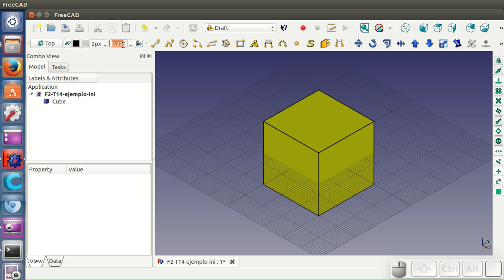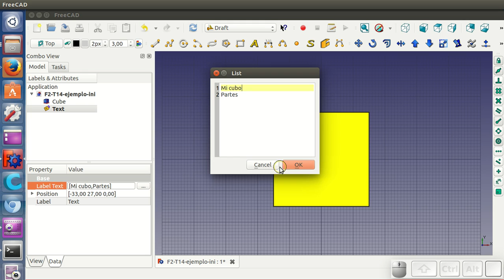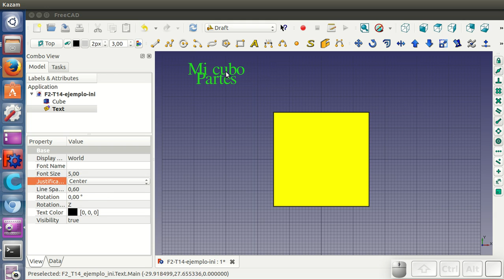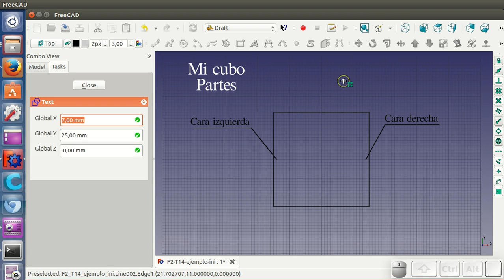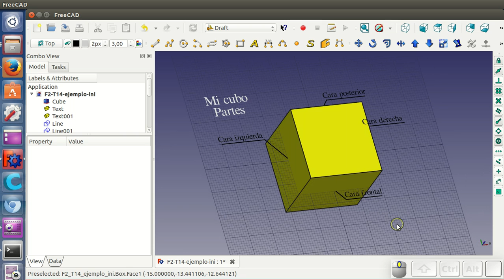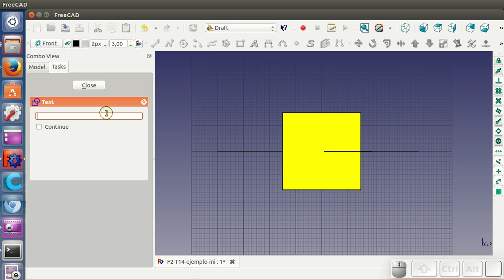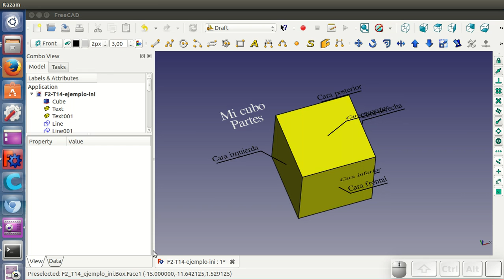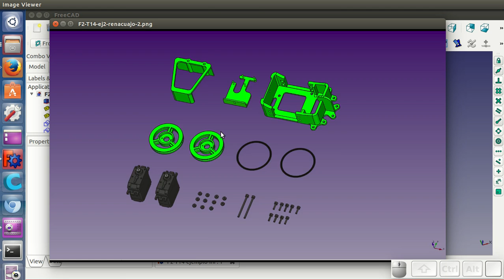Tutorial FreeCAD T2 (14 / 34): Draft: Poniendo anotaciones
Módulo draft. Ejemplo de cómo poner anotaciones en nuestros diseños 3D